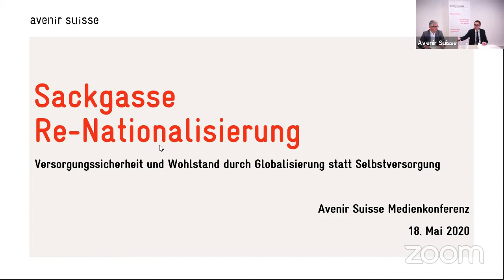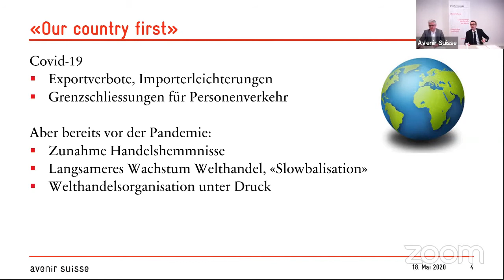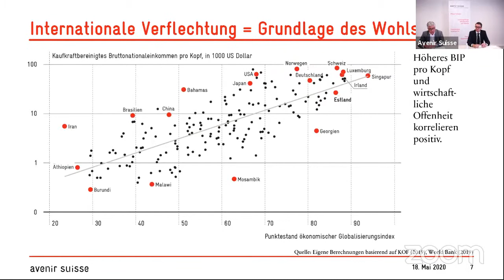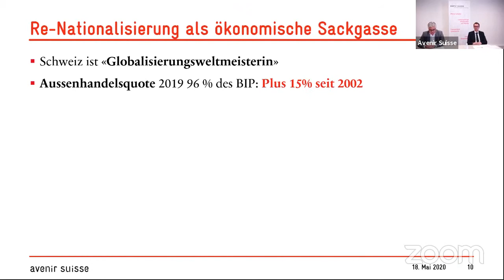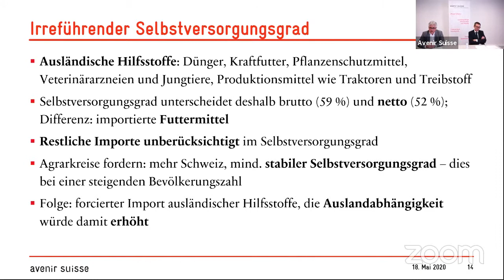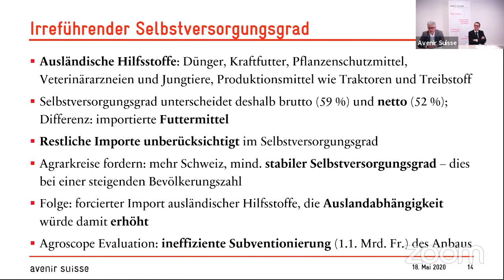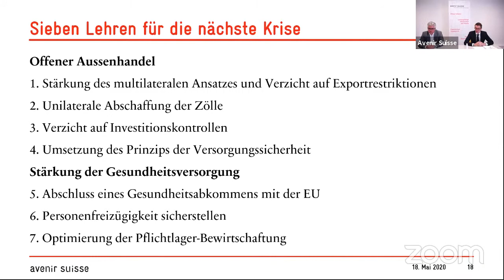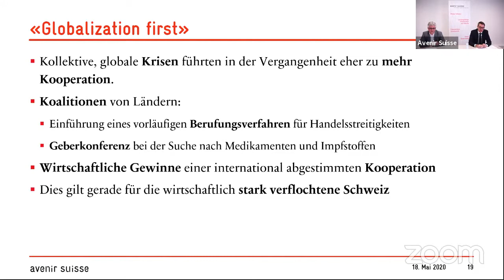Avenir Suisse stellt ihre neue Publikation "Sackgasse Re-Nationalisierung" vor.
Die Studie zeigt wirtschafts- und gesundheitspolitische Lehren aus der aktuellen Corona-Pandemie auf. Zur Vermeidung zukünftiger Mangellagen ist auf das Prinzip Versorgungssicherheit statt Selbstversorgung zu setzen. Die Versorgungssicherheit kann dabei am besten mit einer breiten Diversifikation der Bezugsquellen garantiert werden. Auch für essenzielle Güter wie Strom oder Produkte der Gesundheitsversorgung sollte die Strategie nicht Abschottung und Autarkie, sondern Offenheit heissen.